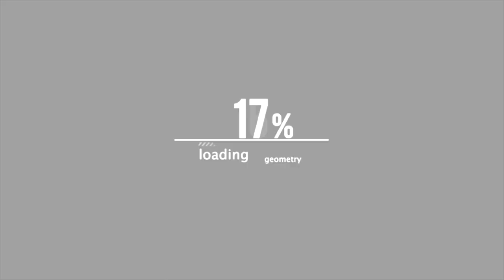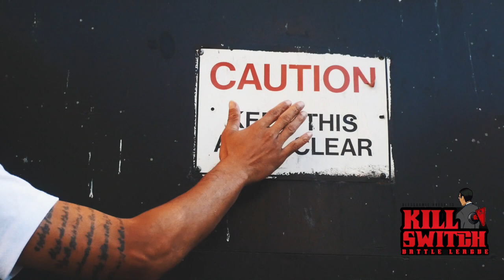LECHILL JAMES VS NORTHSTAR “TRAILER” JEFF HAMILTON 8/27 “Business is Business” CLEVELAND vs BROOKLYN